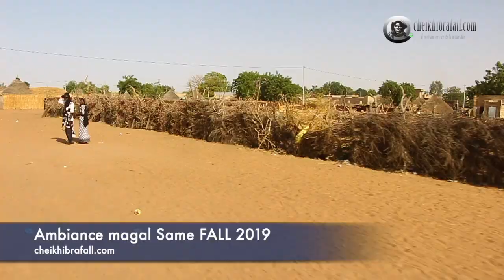Same FALL 2019, Ambiance et ziars chez Serigne Cheikh Ndigeul FALL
Magal de Same FALL (est de Touba) commémorant le rappel à Dieu de Serigne Cheikh FALL communément appelé Bayou Gor